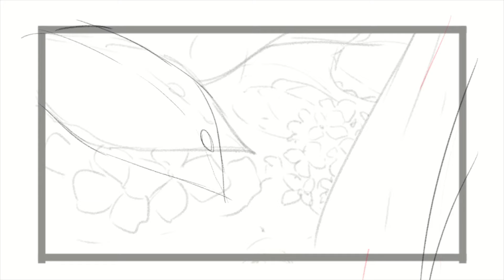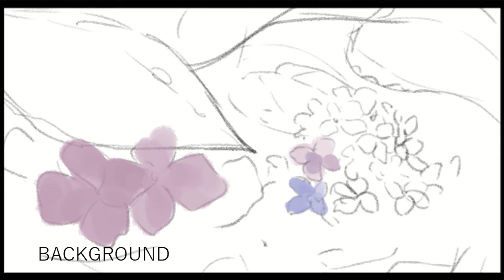COTTAGECORE ANIMATION SPEEDPAINT - animation process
Super quick update on my next animation... I'll be discovering aesthetics! :)

The audio is ABSOLUTELY NOT mine, you can find it here!

Thank YOU so much for your time and have a good day, my friend! Stay safe and sound!